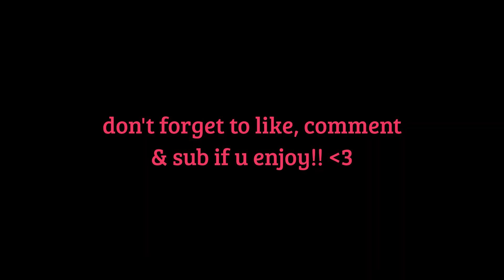frappé shift #1 (mr pov!!) || fantqs1e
hb - 17.01.23
sa - 23.03.23

abt me:
15 , virgo , intj !! ♡

rblx; fantqs1e
discord; poppy!!#9539
tiktok; prettypoppies

i use the built in recorder, xbox gambar, to record
clipchamp to edit!

_*tags*_
_venti trainings venti cafe roblox cafe frappe boba sizzleburger application center roblox_ _groups roblox business groups mrs hrs fantqs1e cafe lolaxlyssa venti cafe Mr promotions_ _employee assistant TS tsunami sushi frappe shift lr pov mr pov_